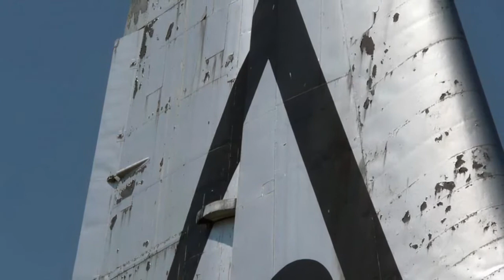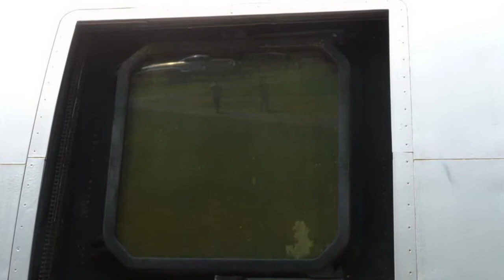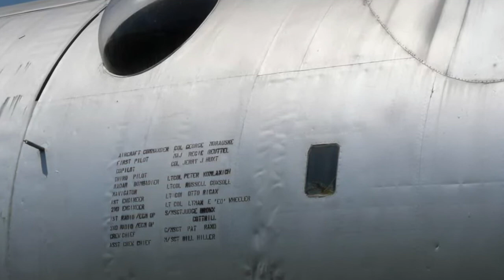Convair RB-36H Peacemaker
The Convair B-36 "Peacemaker" was a strategic bomber built by Convair and operated solely by the United States Air Force.

Thanks !